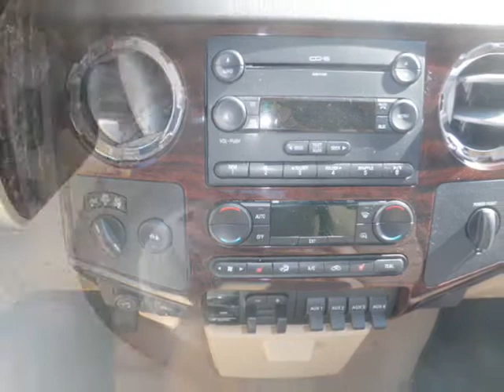Used 2008 Ford Super Duty F-450 at Temple, Austin, Dallas, Houston TX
Visit our Toyota dealership:
Don Ringler Toyota
7777 South General Bruce Drive